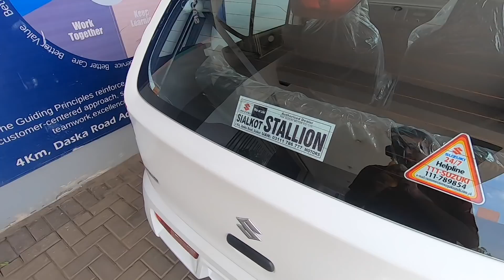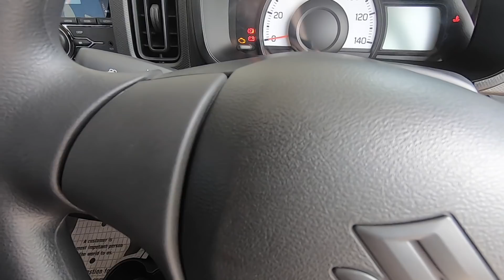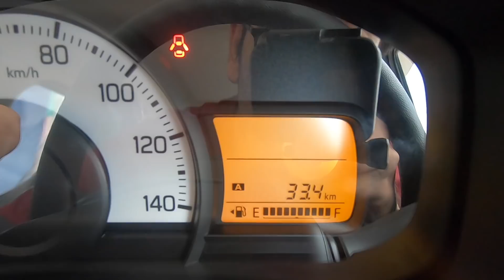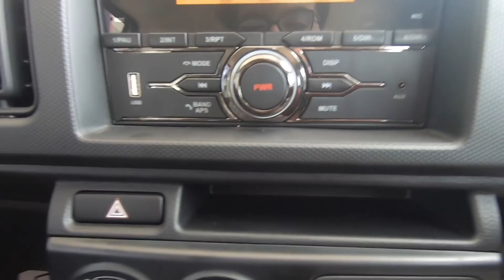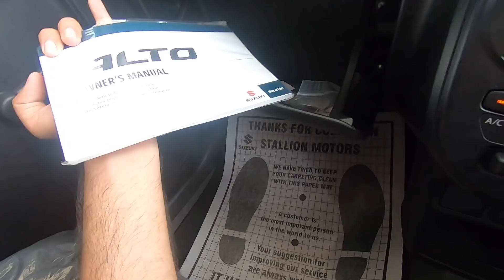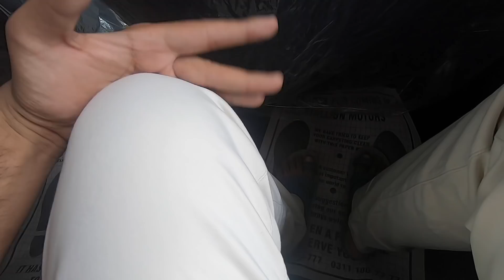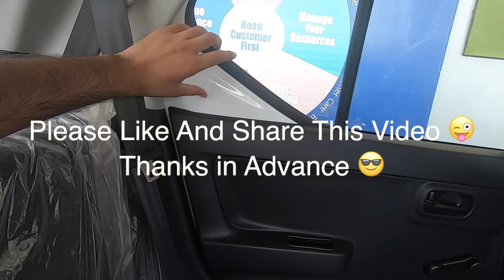😱 New Suzuki Alto VXR 2019 Detailed Video | Features | Price in Pakistan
😱 New Suzuki Alto 2019 VXR Detailed Video | Features | Price in Pakistan